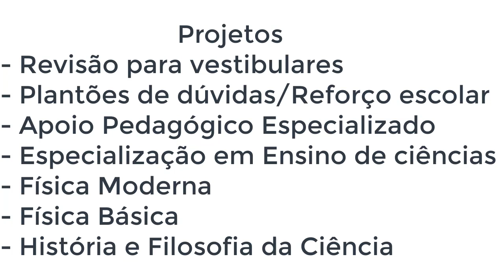SOS...A ciência do Brasil está morrendo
Neste vídeo abordamos a possibilidades de cortes drásticos anunciando pela Capes devido as cortes orçamentários do governo.
Um pais que não investe em ciência tende ao atraso completo.